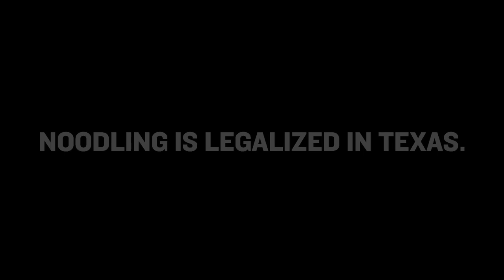31 Days, 31 Ways: Filmmaker Bradley Beesley Talks Noodling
Throughout August, the Tribune will feature 31 ways Texans' lives will change come Sept. 1, the date most bills passed by the Legislature take effect. DAY 18: The sport of catching catfish with bare hands, known as noodling, is now legal in Texas. Watch the Trib's interview with filmmaker and avid noodler Bradley Beesley to understand why he thinks the subculture craze for this southern sport could spread west into Texas. "The thrill of catching a catfish with your bare hands only rivals having sex for the first time" he says.